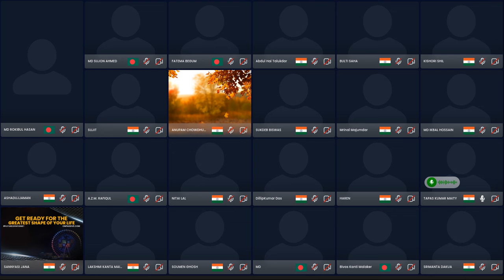ONPASSIVE | BENGALI WEBINAR || UPDATE FOR FOUNDERS || OCONNECT || 17/04/2024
ONPASSIVE is an AI Tech company tat builds fully autonomous products using the latest technologies for our global customer base. ONPASSIVE brings in a competitive advantage, innovation, and fresh perspectives to business and technology challenges. From strategy to designing, implementation, and management, we are here to accelerate innovation and transform businesses.

Revolutionize Your Business Communication with OMAIL

ADDED OUR OCONNECT LIVE  STREAMING FEATURES 😍
Congratulations Today is first anniversary OES

TBN_BENGALI O-FOUNDERS WEBINAR, NEW WEBSITE

FREE PRODUCT O-MAIL, O-NET, O-TRIM, O-NET OCONNECT, OES APP

Updates & Card payments Crypto payments
How is AI Making The WORLD BETTER?
Question & Answar
BIG UPDATES MR. ASH MUFAREH | Package 📦 Verification Process & MORE